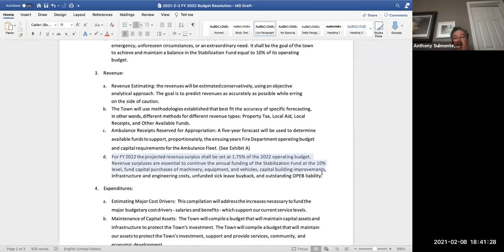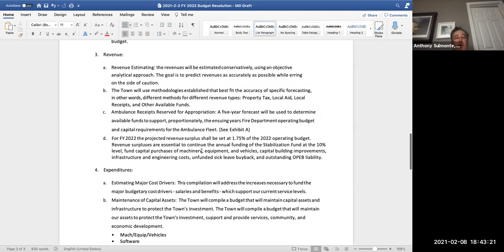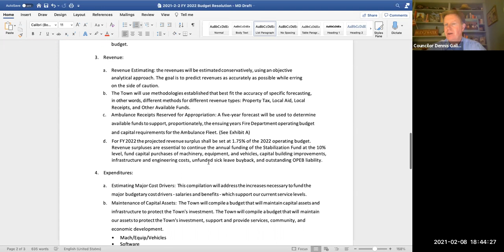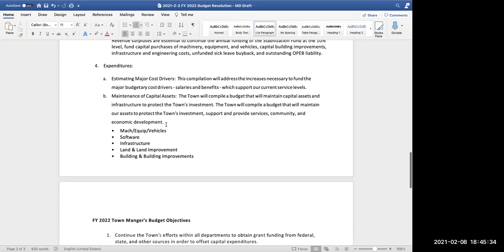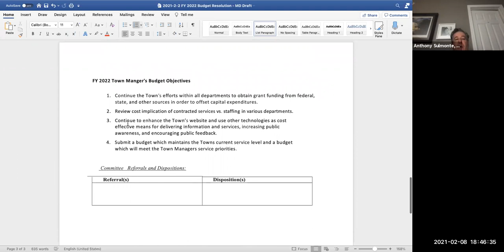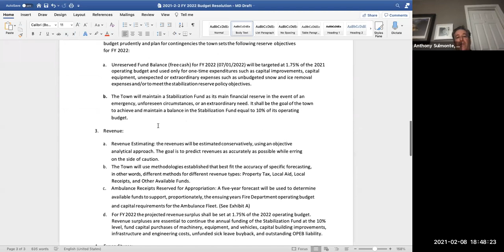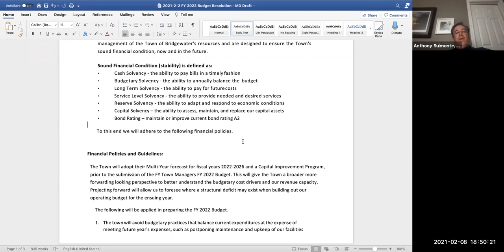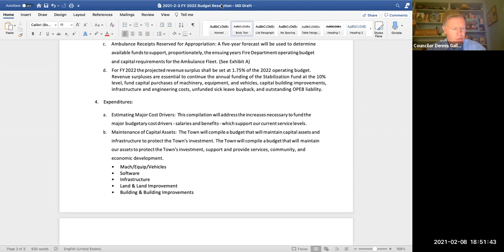Budget & Finance Committee Joint Meeting with Finance Committee Budget Sub-Committee 2/8/2021